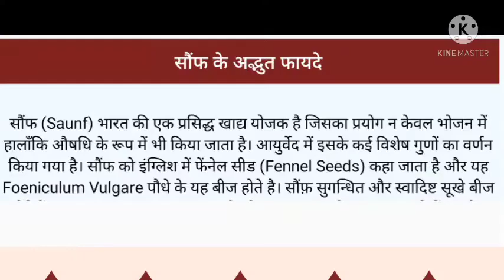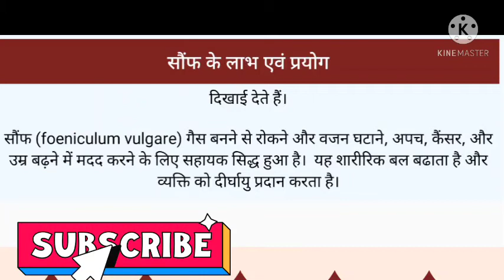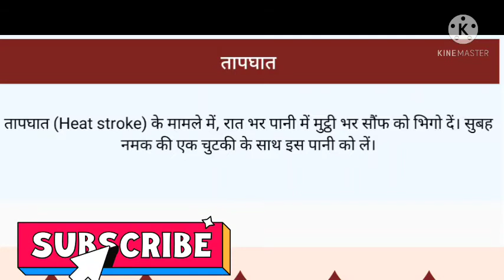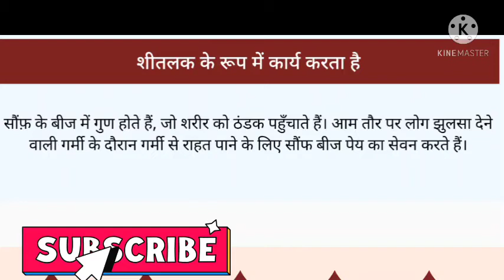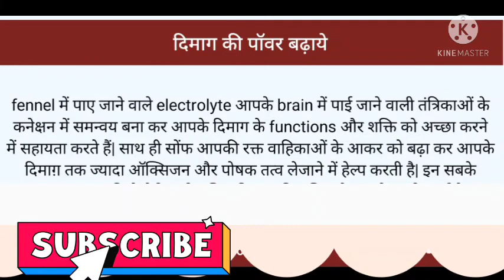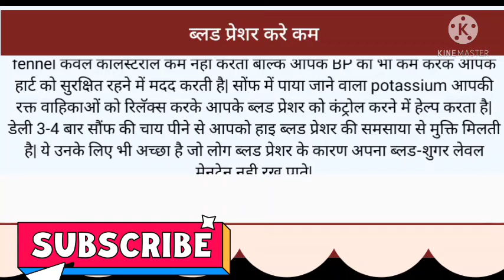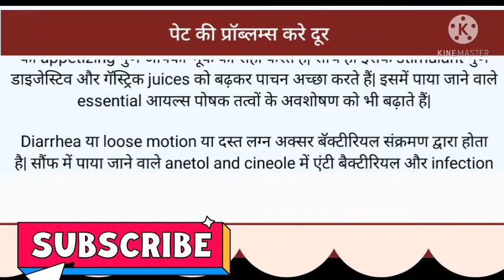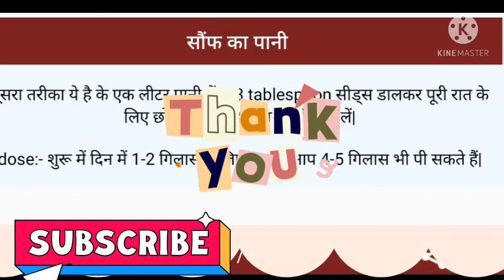सौंफ खाने के अद्भुत फायदे benefits of fennel seeds in Hindi by angels tips for all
सौंफ खाने के अद्भुत फायदे benefitsoffennelseeds in Hindi by angels tips for all How to use prestige induction cooktop | Hindi | induction cooktop पर खाना कैसे बनाएं स्टेप बाय स्टेप